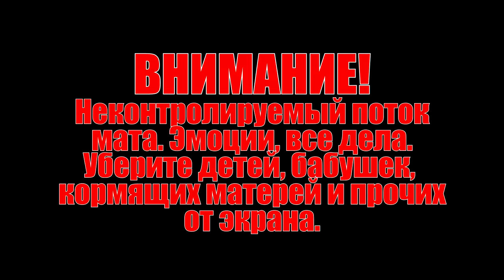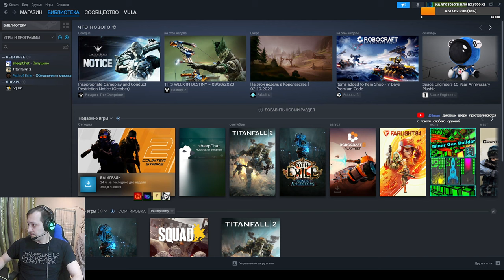ВСЯ CS2 В ОДНОМ МОМЕНТЕ (вырезка со стрима)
Здравствуйте, друзья. Вчера я бомбанул с CS2 окончательно. Этот момент взят со вчерашнего стрима и в изобилии начинён матом, так что прошу прощения. Ну не было больше сил терпеть эту дичь...

🖥 Железо:
🖥 - Материнка: MSI B450-A PRO
🖥- Процессор: AMD RYZEN 5 3600X
🖥- Кулер: ID-COOLING SE-213V3
🖥- Оперативка: HyperX Furry 2400 16gb
🖥- Видеокарта: ASUS ROG Strix GeForce RTX 2060
🖥- Микрофон: BM-800